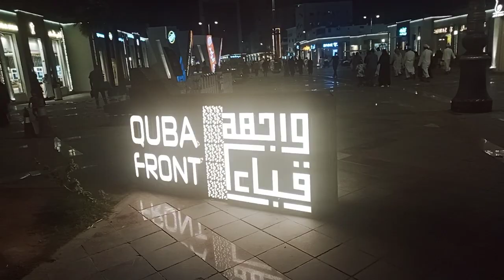QUBA FRONT /قبا وجھہ /قبا مارکیٹ/QUBA TRACK/MADINA NEW BAZAR